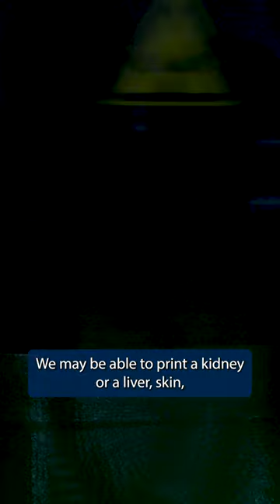The future of 3D printing in surgery.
UC Davis Health's Dr. Brad Strong explains how surgeons might be able to use 3D printing in the future.